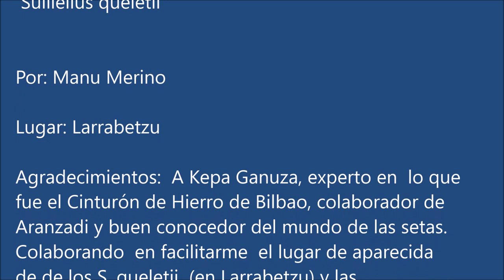Suillellus queletii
Por: Manu Merino con la colaboración de Kepa Ganuza
Spanish and English Text

De los tres suillellus  principales que aparecen en nuestra zona, me faltaba por subir el Suillellus queletii. Kepa Ganuza un buen amigo, me avisó que habían aparecido en Larrabetzu– Bizkaia,  unos cuantos ejemplares, y de la misma quedamos para el día siguiente. Una vez hecho el vídeo y aprovechando que Kepa es un gran conocedor de lo que fue el cinturón de hierro de Bilbao en la guerra civil española, me mostró la importancia de Larrabetzu, en lo referente a cómo y por donde se rompió dicho cinturón, mostrándome el sitio exacto  por donde se rompió, e incluso  un bunker intacto, que todavía queda en el lugar (Gaztelumendi). Por ello, en el vídeo también os muestro un poco de esta historia también contada por Kepa de este lugar y este pueblo donde también he podido grabar el vídeo de este hongo que os presento hoy.

 Suillellus queletii (Schulzer) Vizzini, Simonini & Gelardi 2014

Características:
Se trata de una variedad de la serie de boletus    con poros rojos-anaranjados, sin retícula en el pie,
Sombrero de unos 6 a 16 cm de diámetro, semiesférico al principio y después aplanado. De color muy variable va desde el rojo ladrillo a marrón anaranjado, con distintas tonalidades en el mismo ejemplar. Cutícula aterciopelada seca,
Tubos amarillos, que pasan a oliváceos con el tiempo, y perfectamente separables de la carne del sombrero.
Poros ,que pasan del amarillo de jóvenes al naranja y finalmente al rojo. Al presionarlos cambian el color a azul.
Pie:  Liso, carece de retícula, de color amarillo. Al corte azulea en la parte superior del pie, pero en la parte inferior enrojece con un color vinoso o remolacha, característico de esta variedad.
Carne de color amarillo que al corte se vuelve azul rápidamente. Sabor agradable pero un poco ácido, y de olor agradable.
El hábitat: Aparece en verano y otoño principalmente y tiene preferencia por los bosques de caducifolios, en nuestro caso en Encinas,
 Comestibilidad: Es comestible, pero mediocre.
Confusiones de esta especie en nuestra área
 Suillellus Luridus que tiene retícula en el pie y la superficie subhimenial es naranja-roja
Suillellus Comptus, Que tiene retícula en el pie
Suillellus Satanás, de cutícula casi blanca, menos retícula en el pie y mucho más rojizo y robusto. La carne azulea mucho más. Tóxico
Neoboletus erythropus  al corte, la base del pie no enrojece, sino que  azulea totalmente.  Buen comestible.
 English text
By: Manu Merino with the collaboration of Kepa Ganuza
Kepa Ganuza, a good friend, told me that a few specimens had appeared in Larrabetzu-Bizkaia, Basque Country as if to make a video of this species. And of the same we are for the next day. Once the video was made and taking advantage of the fact that Kepa is a great connoisseur of what the Bilbao iron belt was in the Spanish civil war, he showed me the importance of Larrabetzu, in relation to how and where said belt was broken, showing me the exact site where it broke, and even an intact bunker, which is still there (Gaztelumendi). For this reason, in the video I also show you a bit of this story also told by Kepa of this place and this town where I have also been able to record the video of this fungus that I present to you today.

Characteristics:
It is a variety of the boletus series with red-orange pores, without a reticule on the foot,
Cap about 6 to 16 cm in diameter, hemispherical at first and then flattened. Very variable in color, ranging from brick red to orange-brown, with different shades in the same specimen. Dry velvety cuticle,
Yellow tubes, which turn olive over time, and perfectly separable from the meat of the hat.
Pores, which go from young yellow to orange and finally red. Pressing them changes the color to blue.
Stem: Smooth, lacks a grid, yellow in color. When cut blue in the upper part of the foot, but in the lower part it reddens with a vinous or beet color, characteristic of this variety.
Yellow flesh that quickly turns blue when cut. Pleasant but slightly acidic taste and a pleasant smell.
The habitat: It appears mainly in summer and autumn and has a preference for deciduous forests, in our case in Encinas,
 Edibility: It is edible, but mediocre.
Confusions of this species in our area
 Suillellus Luridus which has a reticule on the foot and the subhimenial surface is orange-red
Suillellus Comptus, which has a reticule on the foot
Suillellus Satanás, with an almost white cuticle, less reticule on the foot and much more reddish and robust. The meat is much more blue. Toxic
Neoboletus erythropus when cut, the base of the foot does not redden, but is totally blue. Good edible.